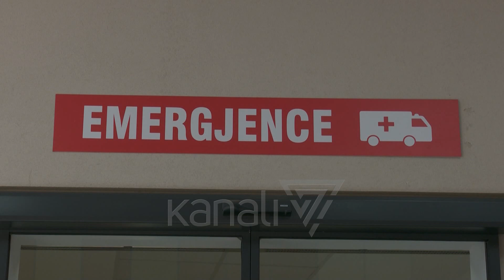“KOLLA E MIRË” PO PREK FËMIJËT - News, Lajme - Kanali 12